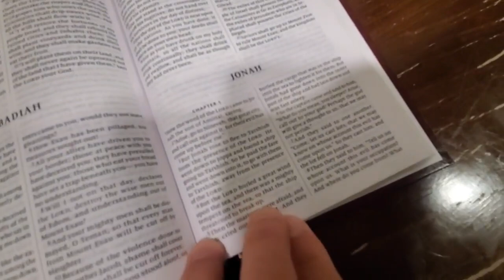Friday the 13th Robby